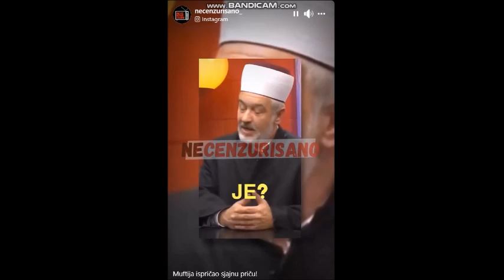Muftija-A od prijatelja drugih mjera najbolje ćete naći među hrišćanima.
Kosovu imao sam jednu nezgodnu situaciju gde sam rekao da ih ne mogu da ih priznam
00:02
skorog vremena
Slusao  sam pričao ljudi albanaca koji kažu, ovako moj dedo mi rekao ovako, kada premijer svojim tovarom, pošto se nekako njima to transport vršio, nemoj da bi za noćio u tom i tom selu
00:20
Zašto pa to albansko selo,ne tamo gde vidiš crkvu  tamo zanoci
00:25
Zašto je on zanocio kod proslava za neko od albanaca albanac zato što će ambalaza opljačka možda tokom noći, pa će ostati bez tova.
00:34
Srbi neće znate što oni nemaju ni nemaju osnov svoje državnosti, a to je vjeronauk u školi i 8.
00:43
A od prijatelja drugih mjera najbolje ćete naći među hrišćanima.
00:48
Jel oni imaju monahe među sobom koji se ne ohole i kada govorite o jedinstvu božjem, vidite im suzu pobožnosti u njihovom oku.
00:57
Patrijarh se tada iznenadio, kaže to oduvek piše u kuranu.
01:02
Hoću da vam kažem, mi se slabo poznajemo, nije bog nas dao jedne drugima da se ubijamo ovdje i da ubijamo jedni drugima djecu u budućnost.
01:21
Svim uđite u mir.
01:24
Ja molim moju braću u bosni i molim moju braću srbe da nađu zajedničku reč.
01:31
To je ono za što smo ovdje, to je misija koju moramo da položimo.